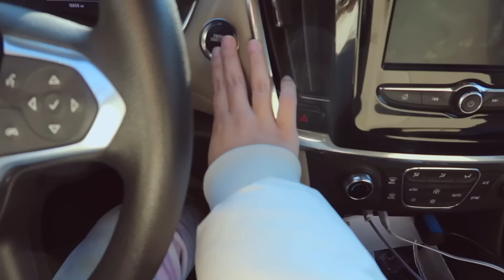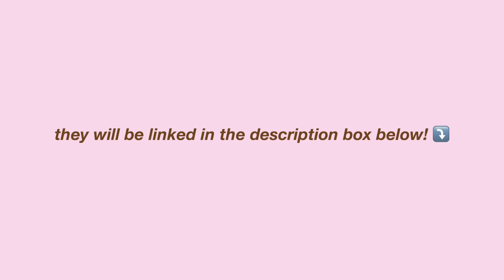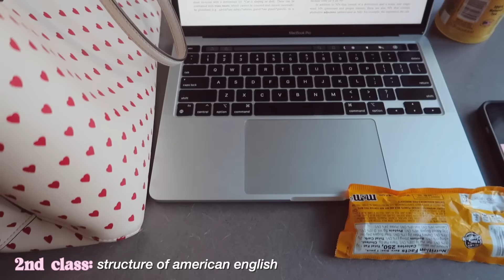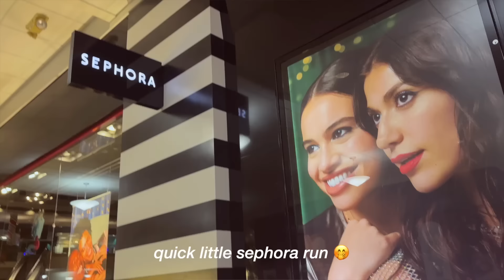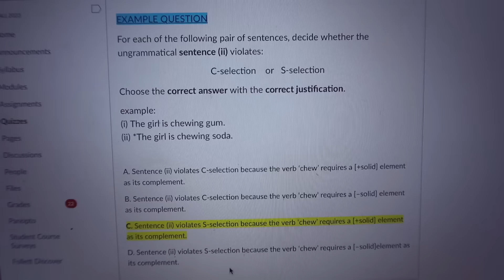realistic day in my life as a college student 🍵📚 productive morning + night routine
hey babes 😘 welcome to my morning and night routine!

Baggy jeans
brown puffer
cream puffer
pj pants
white zip up jacket
black onesie
grey hoodie
grey pants
v neck sweater
grey sweater
grey skirt

𝐹𝐴𝑄
❣︎ 𝚊𝚐𝚎: 24
❣︎𝚑𝚎𝚒𝚐𝚑𝚝: 𝟻’𝟸
❣︎𝚌𝚊𝚖𝚎𝚛𝚊: 𝙲𝚊𝚗𝚗𝚘𝚗 𝚐𝟽𝚡 𝚖𝚊𝚛𝚔 𝚒𝚒𝚒
❣︎𝚎𝚍𝚒𝚝𝚒𝚗𝚐 𝚜𝚘𝚏𝚝𝚠𝚊𝚛𝚎: 𝚏𝚒𝚗𝚊𝚕 𝚌𝚞𝚝 𝚙𝚛𝚘